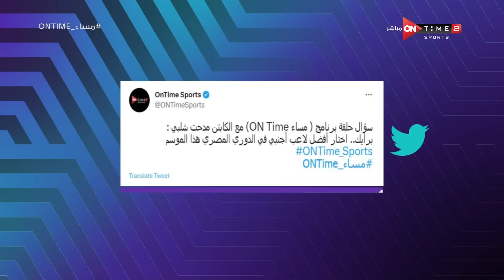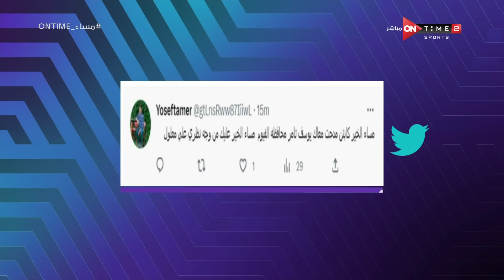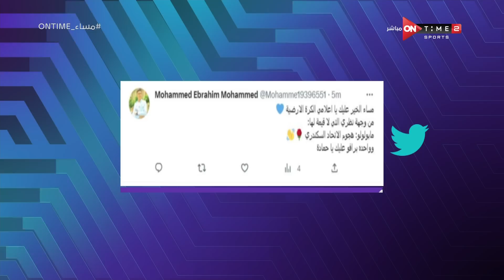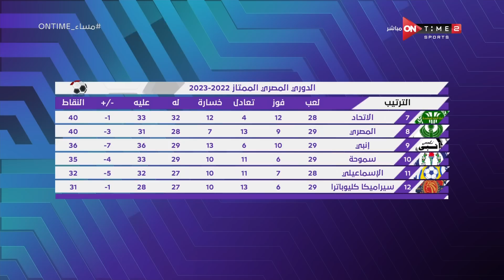مساء ONTime - حلقة الثلاثاء 30/5/2023 مع مدحت شلبي - الحلقة الكاملة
برنامج مساء اون تايم يقدمة الاعلامى والمحلل الكبير مدحت شلبي حيث انه يستضيف العديد من نجوم الكرة ويكشف الكثير من الكواليس للجماهير عن حياتهم ومواقف تعرضوا لها داخل الملعب وخارجة ويقوم بتحليل شامل للمباريات المحلية والعالمية  بالإضافة الى مسابقة ثقافية بين ضيوف البرنامج يذاع من الثلاثاء الى الخميس الساعه 11 مساءً